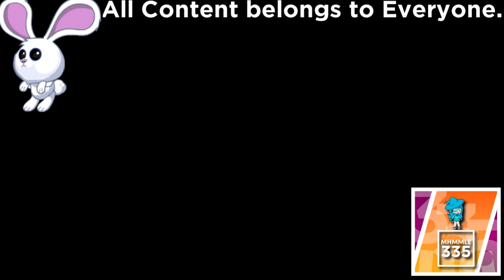(REQUESTED) ABC Entertainment Logos in Crying Squared